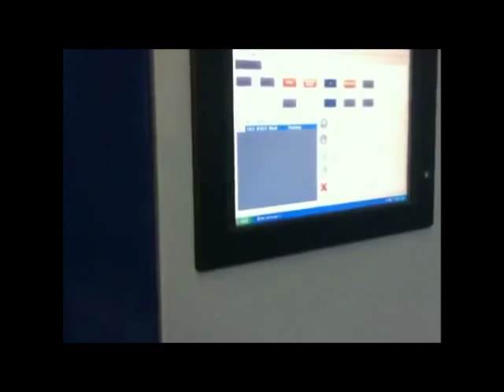Dormac Doosan DNM650+BMO proloader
Robot belading van een Doosan DNM 650 door een BMO proloader